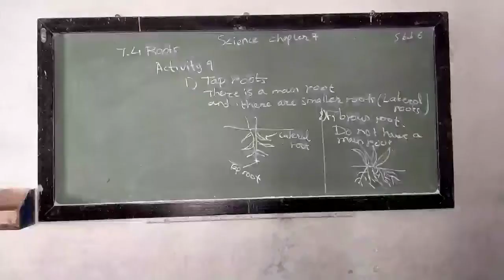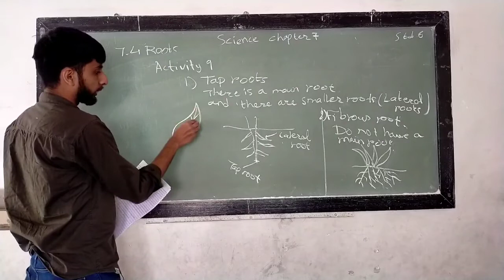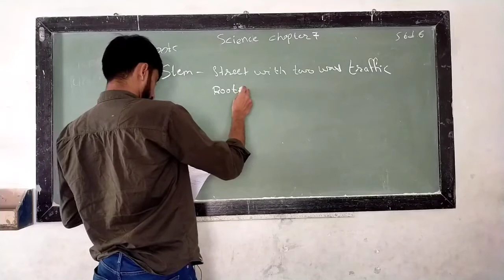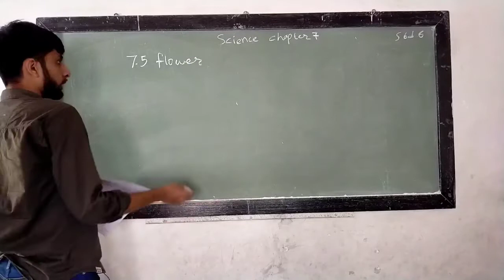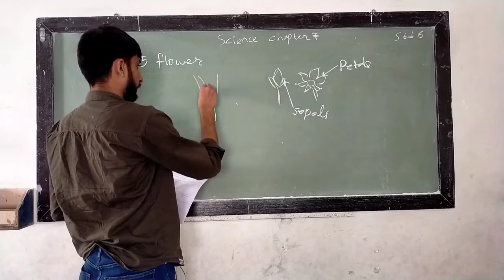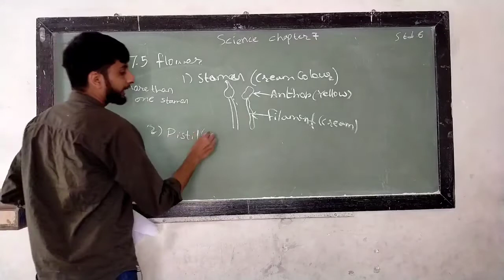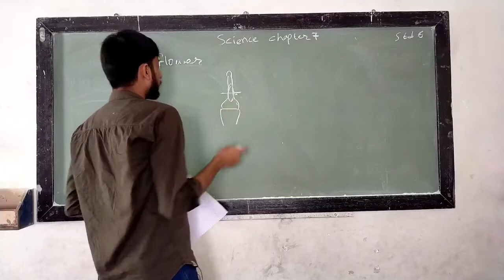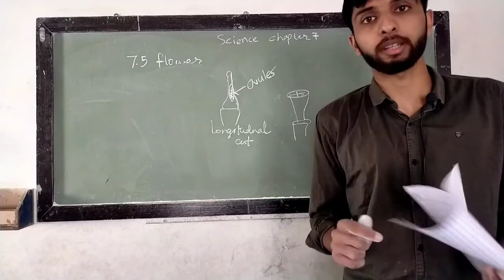Unnati School Eng. Med. STD. -6 Science Chapter-7 Part-4